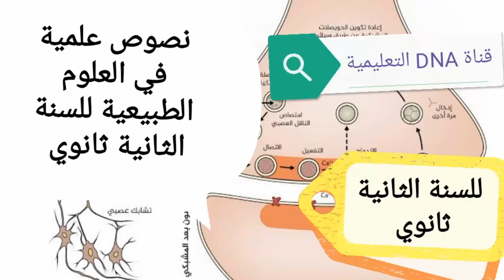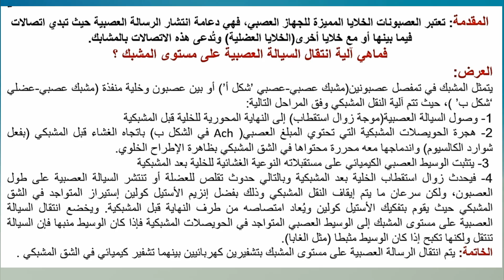نصوص علمية في العلوم الطبيعية للسنة الثانية ثانوي علوم تجريبية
نصوص علمية في العلوم الطبيعية للسنة الثانية ثانوي
من قناة DNA التعليمية
نصوص علمية في العلوم الطبيعية للسنة الثانية علوم تجريبية
نص علمي حول مصدر المادة الضرورية للتركيب الحيوي عند الكائن الحي,
نص علمي حول انتقال الرسالة العصبية على مستوى المشبك
نص علمي حول المنعكس العضلي
نصوص علمية في العلوم الطبيعية
نصوص علمية في العلوم الطبيعية 2 ثانوي
نص علمي ثانية ثانوي
نص علمي ثانية علوم تجريبية